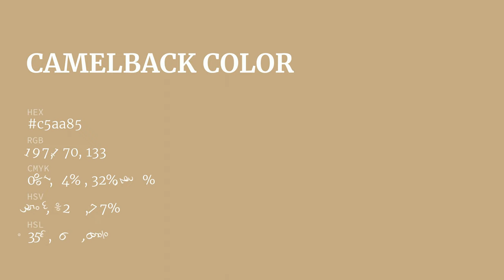Camelback color c5aa85 hex color - Brown color - Cool color c5aa85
What color is Camelback ? c5aa85 hex color - Brown color - Cool color c5aa85

Hex c5aa85 Color Code is also known as Camelback color.